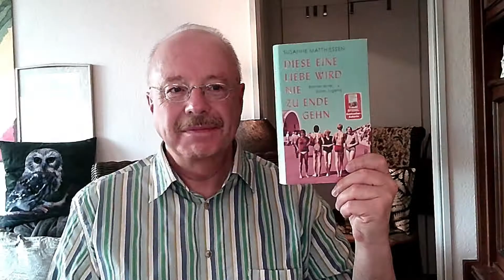Buchempfehlung: Sylt und Tourismus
Teaser/Kurzer Trailer zu meinem Lesezeit-Video über die Insel Sylt. Es werden zwei Bücher von der Journalistin Susanne Matthiessen vorgestellt und ein Buch von dem Immobilienmakler Eric Weißmann. Die genauen Angaben zu den Büchern sind in der Infobox vom Lesezeit-Video zu finden.